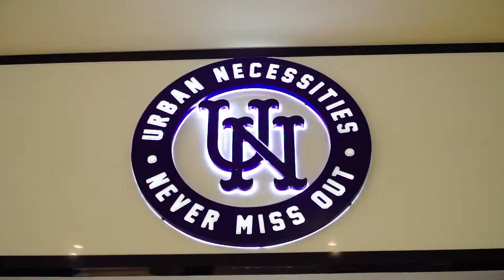On The Kicks: Urban Necessities Las Vegas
It's all about shoe game in this week's video! Thanks to Urban Necessities in Las Vegas for letting us come through the store.